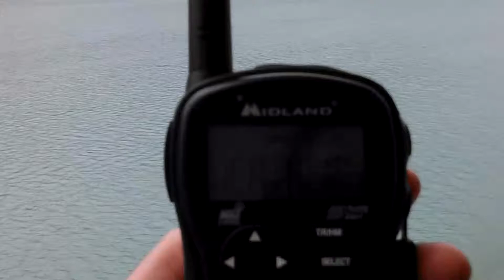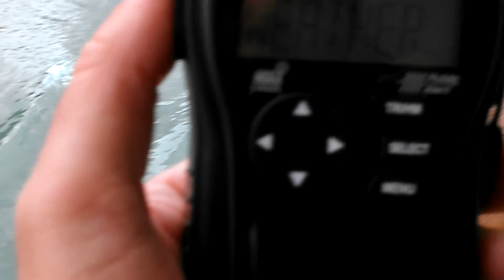Scenic NWR forecast for Juneau area